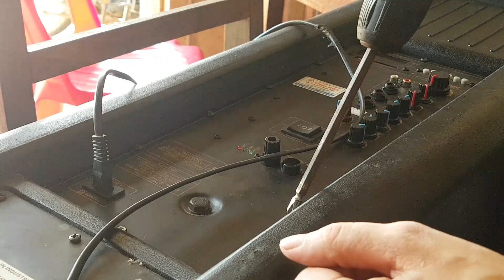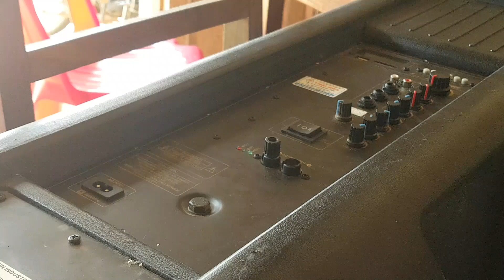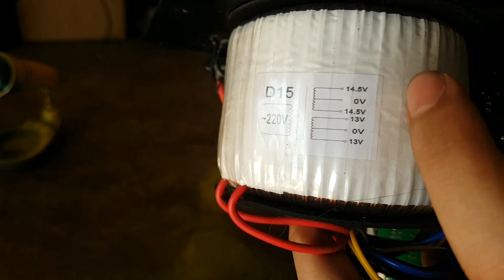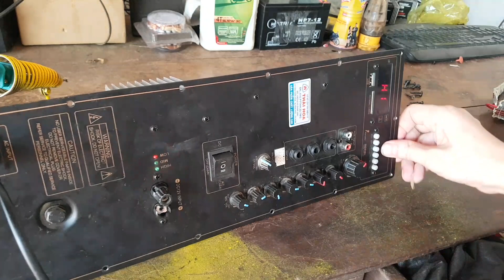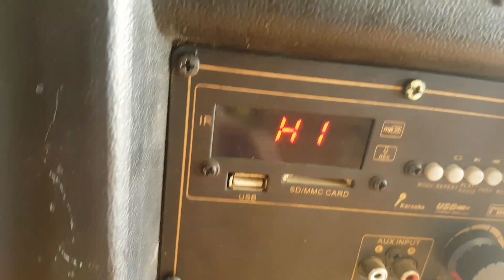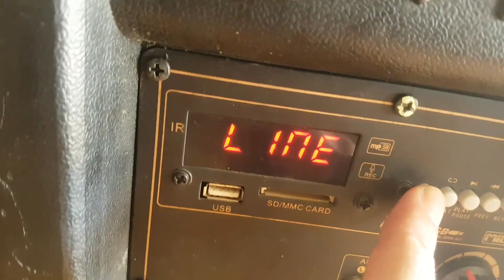SỬA LOA KÉO RONAMAX MỞ NÓNG TIẾNG RÈ,NHỎ DẦN RỒI MẤT TIẾNG.REPAIRING DRAGON RONAMAX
loa kéo thời điển hiện nay rất nhiều người sử dụng.sử dụng thời gian loa hay bị hư.với loa kéo này hát một lúc tiếng bị rè.rồi từ từ nhỏ dần và mất luôn.
thanh dung gold.hướng dẩn các bạn cách sửa khắc phục nhanh,đơn giản và hiệu quả.
classic pull speaker now a lot of people use. Use the speaker time to be damaged. With this speaker, sing for a while the noise is slowly.
thanh dung gold.instruct you how to fix it quickly, simply and effectively.